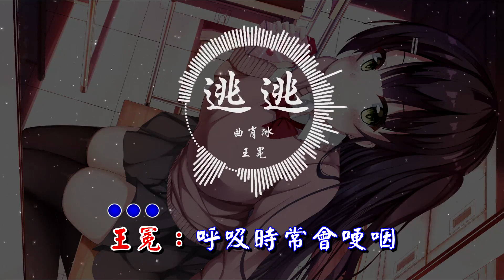曲肖冰 _ 王冕 - 逃逃 『320K高音質MV』【動態歌詞Lyrics】